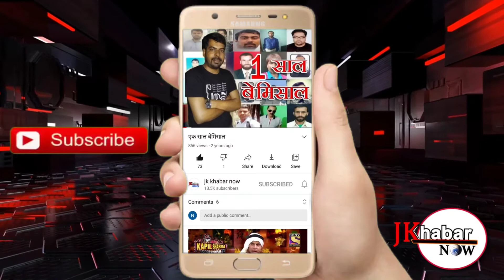जम्मू-कश्मीर किसान तहरीक संगठन के प्रदेश प्रधान कामरेड किशोर शर्मा ने पत्रकार वार्ता कीJK KHABAR NOW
R s pura

जम्मू-कश्मीर किसान तहरीक संगठन के प्रदेश प्रधान कामरेड किशोर शर्मा ने मीरा साहिब में पत्रकार वार्ता कर दिल्ली में गणतंत्र दिवस के मौके पर लाल किले में शरारती तत्वों द्वारा तिरंगे का अपमान कर झंडा फहराने की कड़ी निंदा करते हुए कहा कि किसान तारीख संगठन ऐसे लोगों के साथ नहीं है जो कि किसानों के शांतिपूर्ण आंदोलन को नाकाम जॉब करने पर तुले हैं उन्होंने सरकार से मांग करते हुए कहा कि जिन लोगों ने भी दिल्ली में हुड़दंग बाजी की है उनके खिलाफ कड़ी से कड़ी कार्रवाई की जाए इसके अलावा जो किसान पिछले कई दिनों से शांतिपूर्ण धरना प्रदर्शन कर रहे हैं उनकी मांगें मानी जाए और काले कृषि को  रद्द किया जाए!